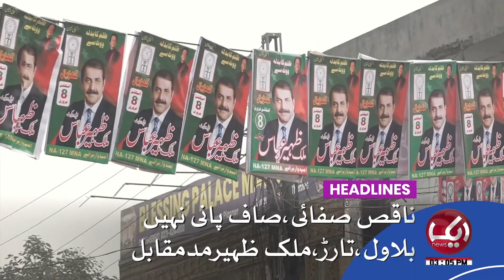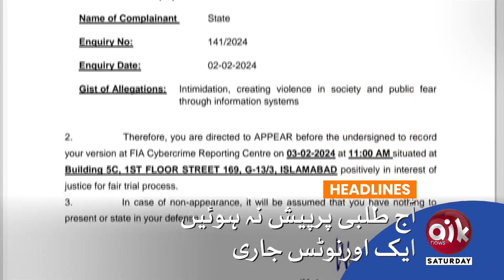Rising Inflation In Pakistan | Prices Hike | Aik News 03 PM Headlines | 3 Feb 24